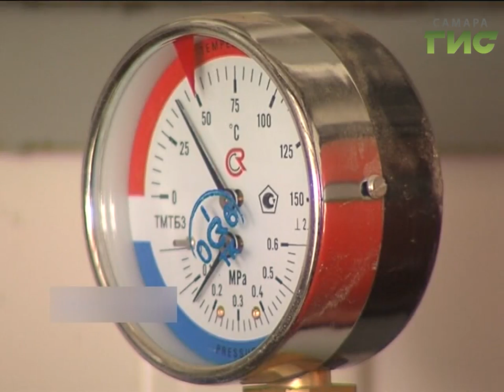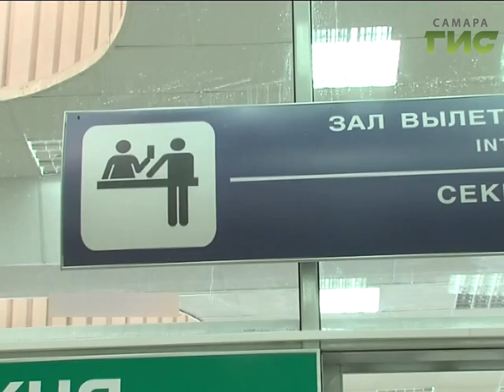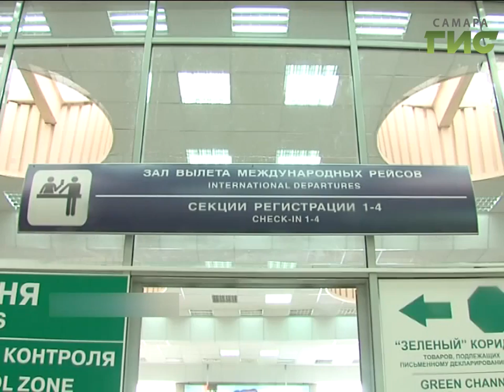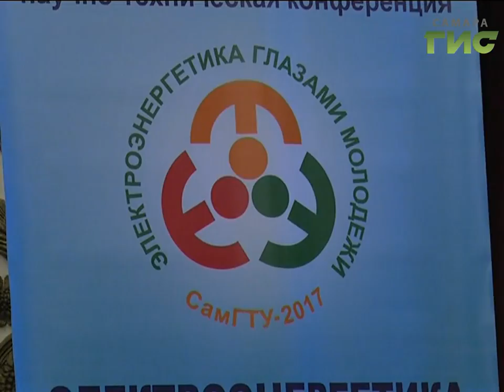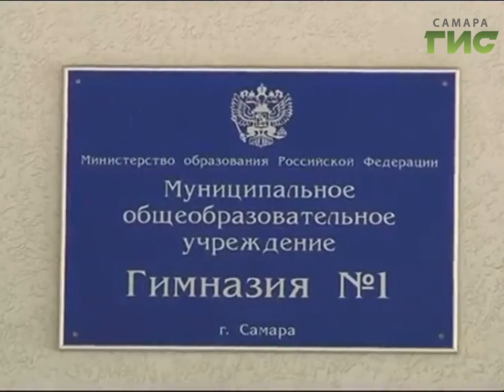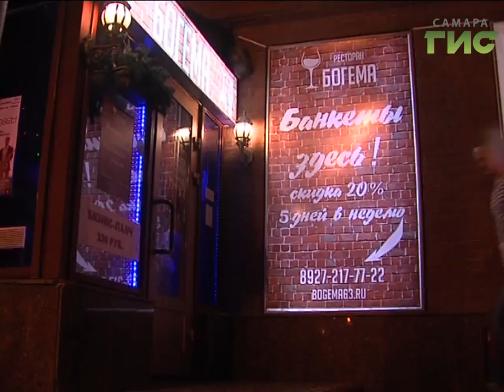«События» от 03.10.2017 (день)